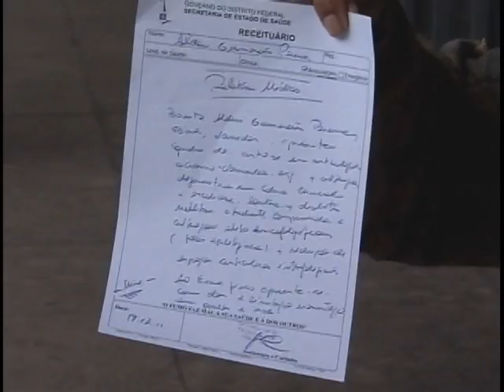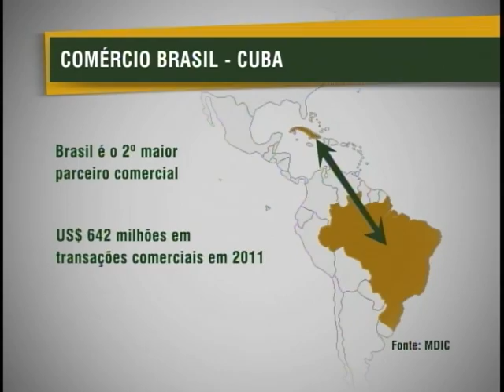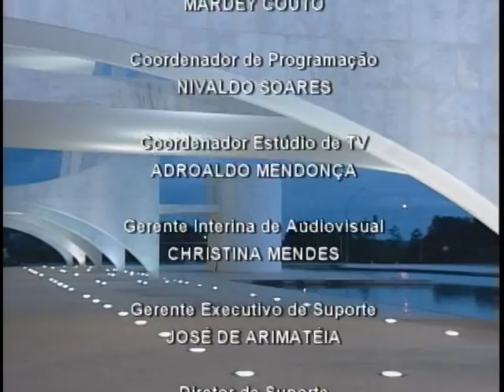Jornal NBR NOTICIAS na íntegra - 30 de janeiro